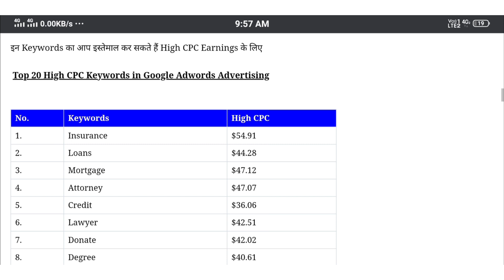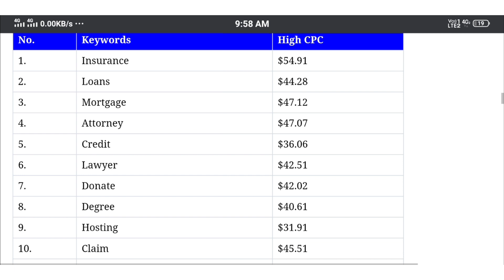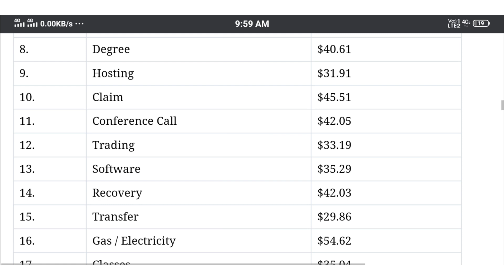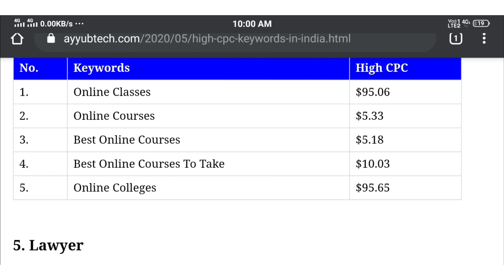Google Adsense Best High CPC Keywords in India 2020 | Increase Adsense Earning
Read Post

हेलो दोस्तों इस वीडियो में हम आपको बताने वाले हैं Best High CPC Keywords in India में कौन से हैं जिन keywords पर Google Adsense High CPC देता है और हम आपको इस वीडियो में पूरी High cpc keywords list देंगे

तो यदि आप भी जानना चाहते हैं high cpc keywords के बारे में तो आपके लिए यह वीडियो important हो सकता है आप इस वीडियो को पूरा जरूर देखें